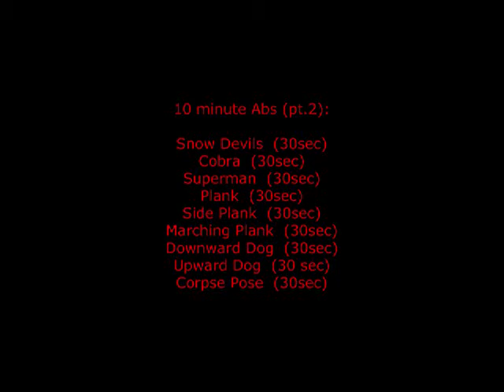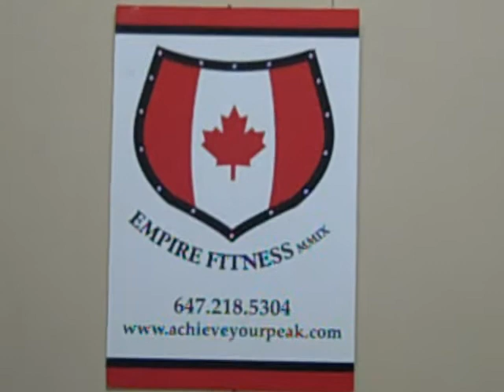Sailor Jacks Barbell Garage | Mobility Routine | Abs, Core Training pt. II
This is Episode 6, the final episode in a 6 part tutorial series that is designed to take you through the entire joint mobility protocol employed at Sailor Jacks Barbell Garage.

This is the exact warm-up that our athlete's will perform before every training session; regardless of whether the athlete will be engaged in a predominantly strength focused training evolution or a durability focused training evolution.

Episode 6 focuses on use the final 5 minutes of our 10 minute abdominal / core routine.  These series of exercises are intended to draw an intense connection to the musculature of the core and it's direct affect on the mechanics of breathing and bracing.

Exercises performed include:

•  Snow Devils
•  Locust (cobra)
•  Super(wo)man
•  Plank
•  Side Plank
•  Marching Plank
•  Downward Dog
•  Cobra
•  Savasana

If you're in Langley BC, Vancouver or the surrounding areas and looking to join our growing community at Sailor Jack's; or you're in town and looking to squeeze in some awesome training at our facility - check out our website for more information on membership fees, programming and services provided

LIKE our FB Page for LIVE daily streaming videos, information on promotional offers and a glimpse of action inside the facility

FOLLOW our Instagram for programming ideas, videos and photos of action in the gym

SUPPORT our global Sailor Jack's Community and show the world that "training is your anchor".   You can rock our performance training and lifestyle apparel

FOLLOW Chris' personal Instagram account for insight into his own performance training and lifestyle journey

LIKE Chris' Facebook Page for insight into his own performance training and lifestyle journey